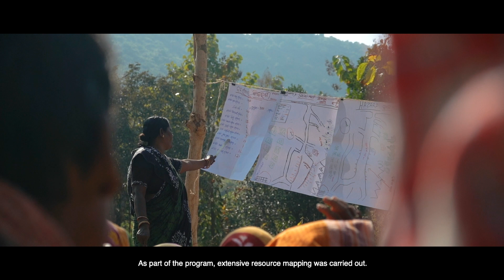Community preparedness against flood, cyclone and landslide